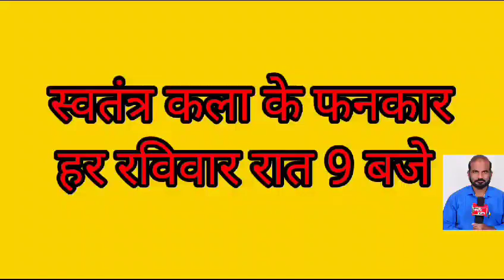हापुड़ घटना से अक्रोशित वकीलों ने लगाए पुलिस प्रशासन मुर्दाबाद के नारे ,परिवर्तन चौक का किया घेराव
Video from Swatantra Prabhat